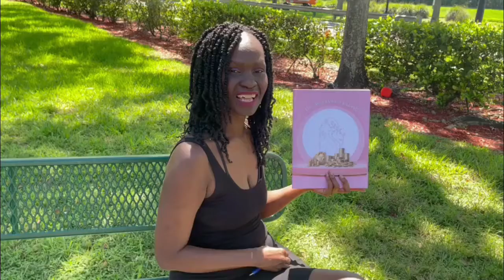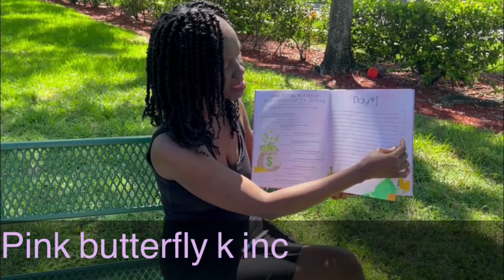3 essential things for journaling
In today video I discuss 3 essential things for journaling. 1st essential thing for journaling is have a journal you love and comfortable with. 2nd have a smooth pen you like writing with. 3rd you! Be creative and have fun.

Etsy Shop for journal